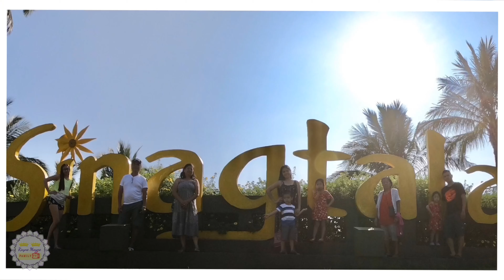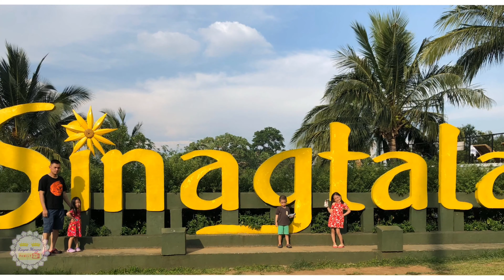SINAGTALA FARM RESORT AND ADVENTURE PARK IN ORANI BATAAN - Rayne Mayne Family TV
VLOG #70
This is our family!

Let's beat the heat by swimming and get sunkissed by the scorching sun! And yes, we were all sunburned hahaha! 😂

Get notified on all our upcoming videos by hitting that BELL BUTTON! See you on our next videos!